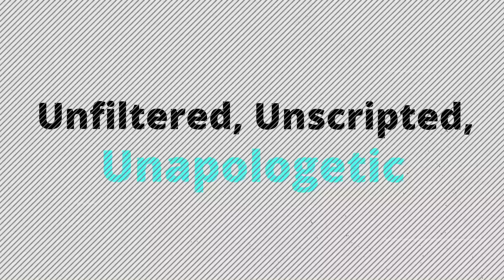Wack 100 Goes All In: The Truth About Bricc Baby, Big Meech & Lil Durk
🔥 Wack 100 Goes All In! The Untold Truth About Bricc Baby, Big Meech & Lil Durk | The Chair on The WiseNuts Podcast 🔥

Get ready for an explosive episode as Wack 100 sits down on The Chair segment of The WiseNuts Podcast and goes ALL IN on the stories surrounding Bricc Baby, Big Meech, and Lil Durk! From street rumors to real talk, Wack 100 drops insights on Lil Durk's recent legal trouble, Bricc Baby's alleged role in the drama, and Big Meech’s ongoing legacy.

Join us as we dive deep into the hottest topics in hip-hop. Is Bricc Baby really a snitch? What's the real story behind Lil Durk’s arrest? And where does Big Meech fit into all of this? Wack 100 doesn't hold back on The WiseNuts Podcast in this exclusive interview that’s too real to miss.

👀 Watch now to uncover the truth!